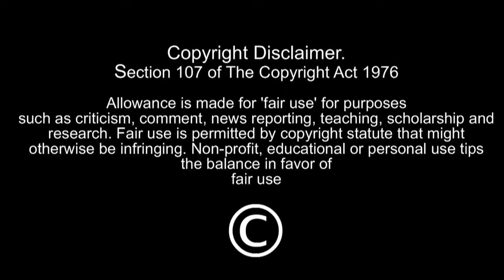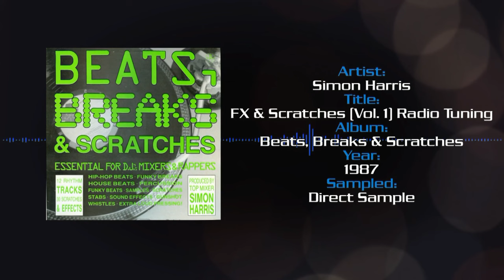The Samples: JUSTICE Edition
This episode explores the songs of Justice and the original songs sampled to make them.

End Screen Song - Karl Jenkins - Palladio